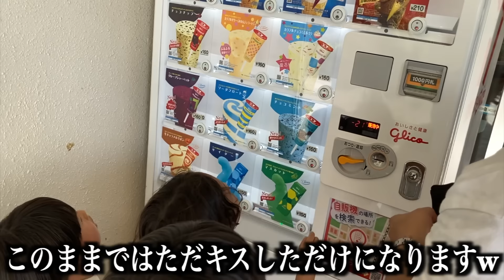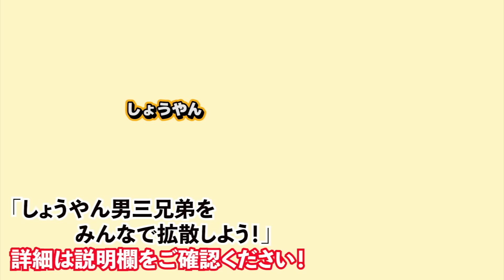【大事故】自転車で指を挟んで骨折れた...｜豊橋旅行【後編】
今回は豊橋旅行の後編です！
TikTokでもバズってた当て逃げ許さんのやつw
実は事故が起きまくってました...

（編集：みき）